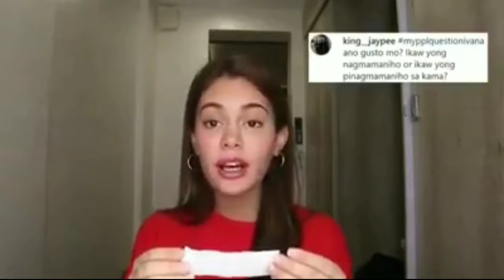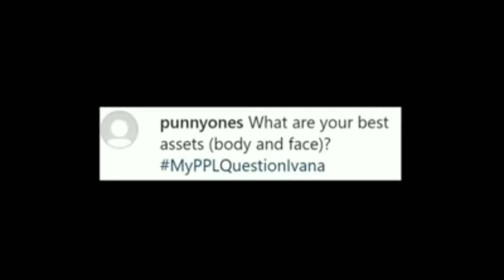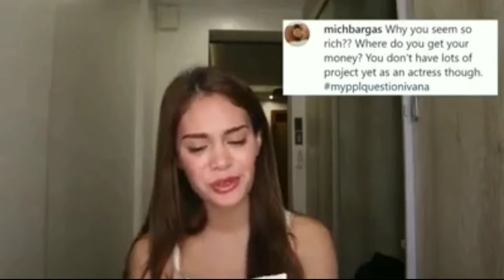IVANA ALAWI | NAGHUBAD KITA DALAWA PAPAYA